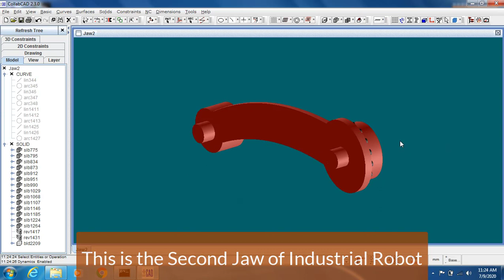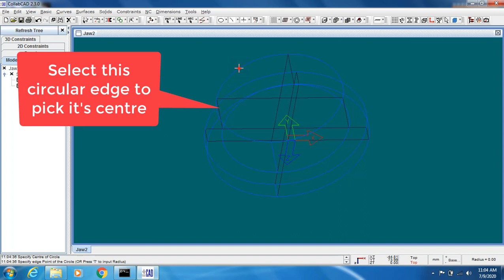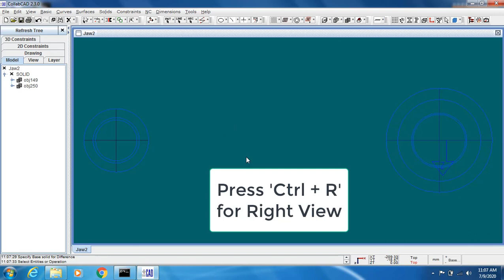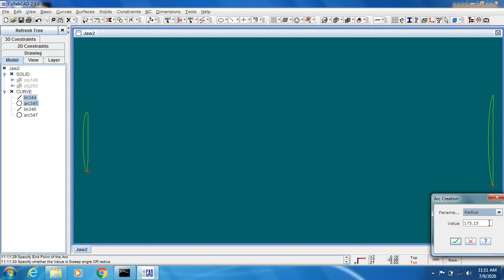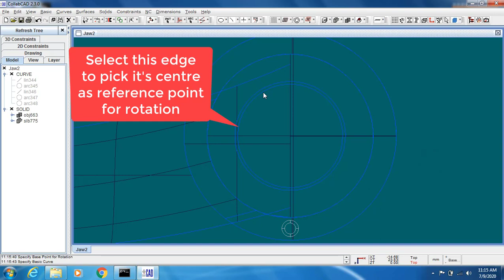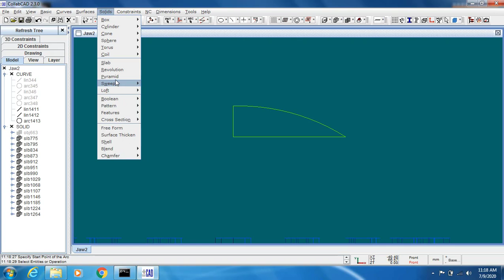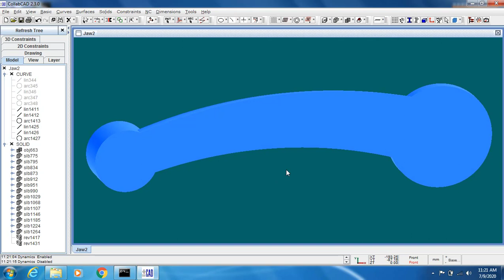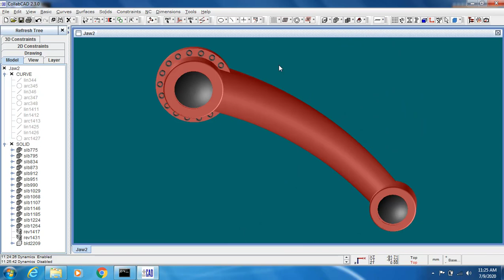Industrial Robot Assembly - Jaw 2 Tutorial || CollabCAD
This is a tutorial series of Industrial Robot Assembly. This is the third part of the series in which i created the Jaw 2 part of industrial robot. You'll learn how to create the Jaw 2 part using different tools of CollabCAD.